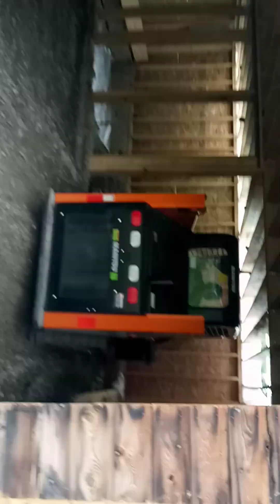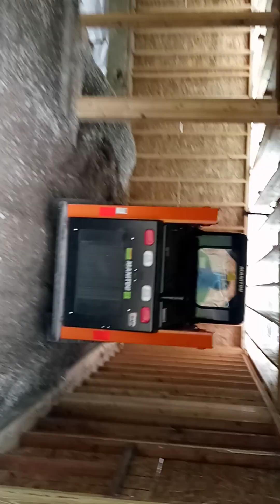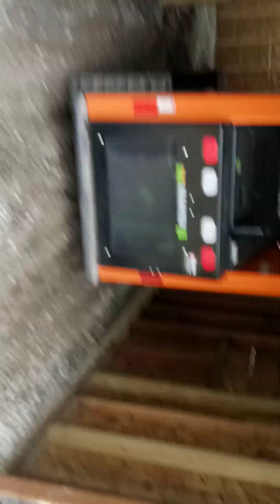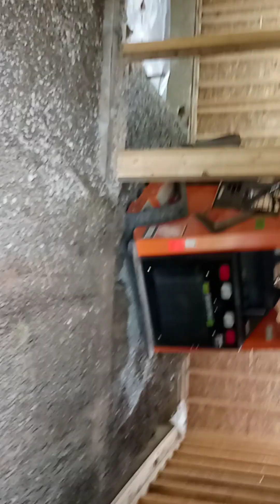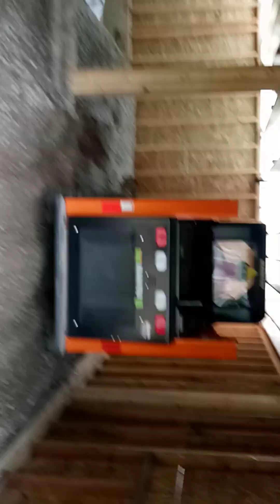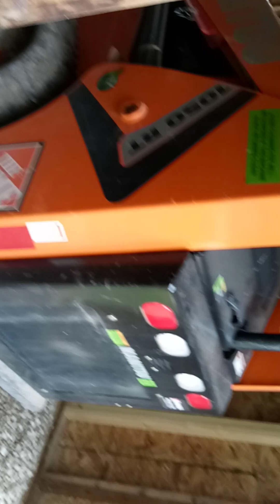June 28, 2023